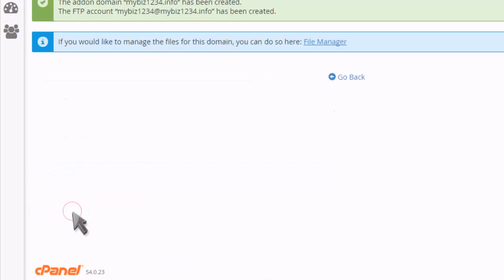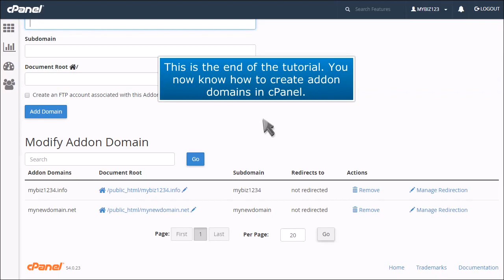How To Create An Addon Domain In cPanel | ACTWD Knowledge Base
How to create an addon domain in cPanel with the ACTWD knowledge base.